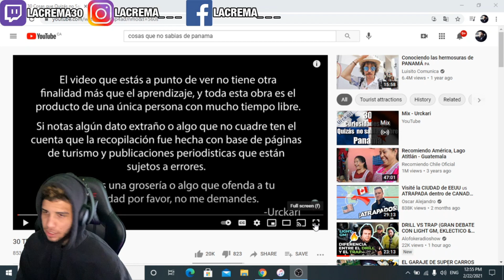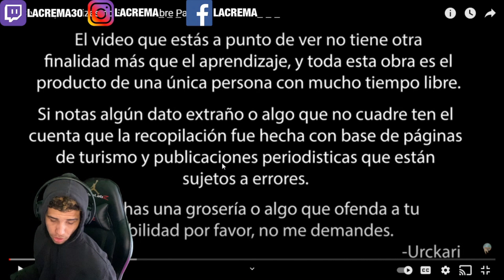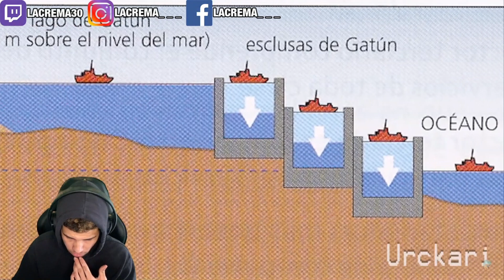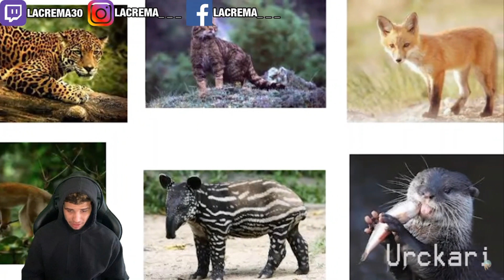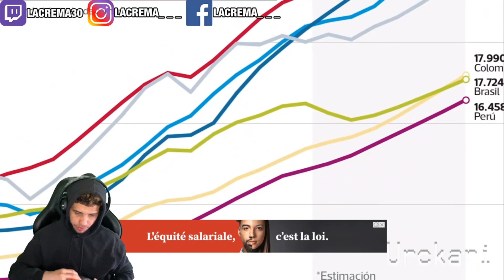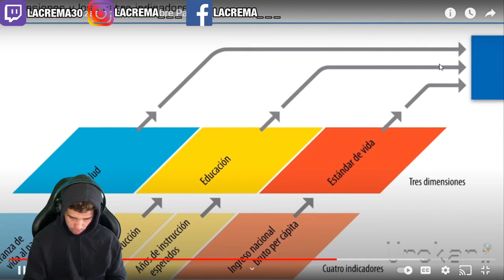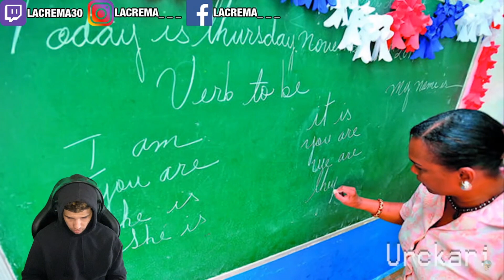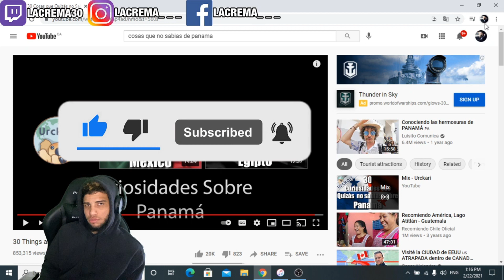30 Cosas que Quizás no Sabías sobre Panamá 🇵🇦 (DOMINICANO REACCIONA)